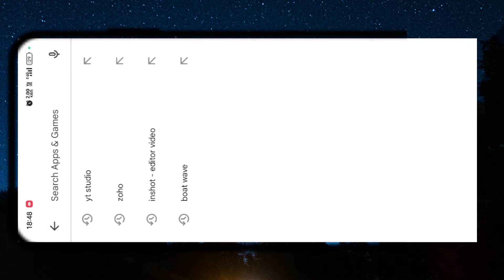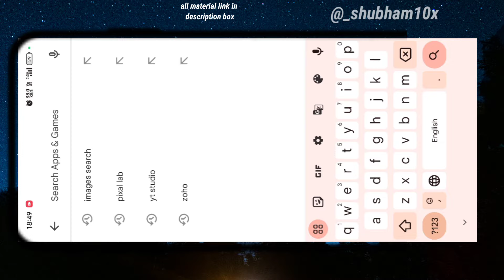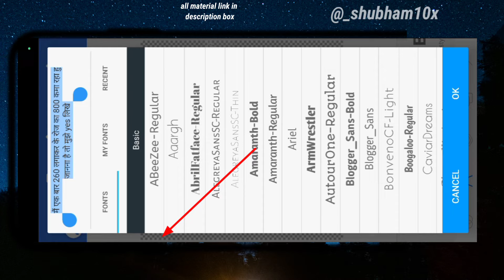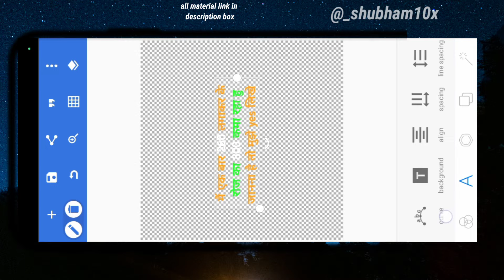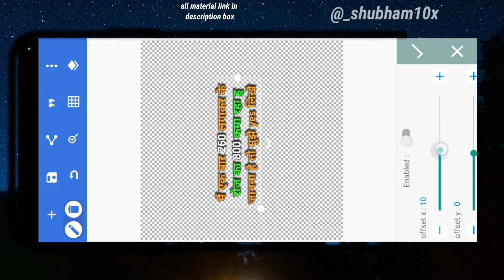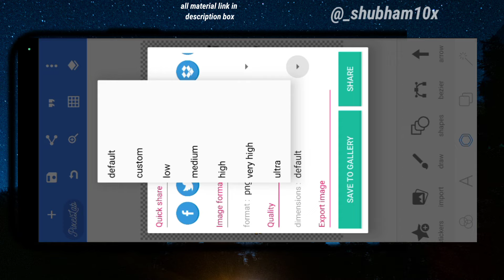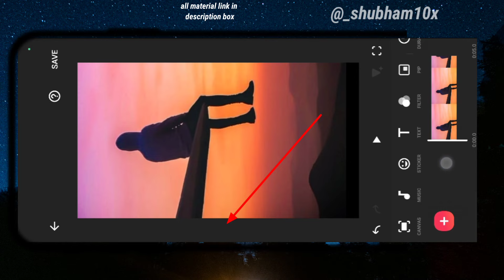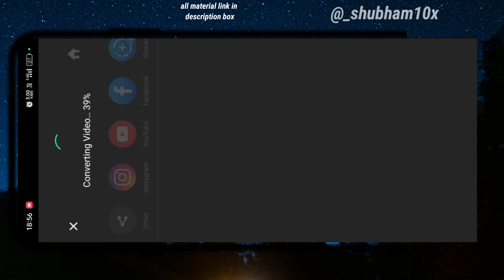affiliate marketing reels editing || affiliate marketing ke liye reel kaise banaye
_shubham10x

All meterial link in telegram
(technical shubham bro)

channel name 🖕🖕

your question:
affiliate marketing reels editing
business reels kaise banaye
affiliate marketing ke liye reels kaise banaye
affiliate marketing video editing
affiliate marketing reels kaise banaye 121 affiliate marketing reels
how to make reels for affiliate marketing 107 affiliate marketing video kaise banaye
business video kaise banaye
motivational reels kaise banaye
how to edit reels for affiliate marketing
instagram business reels kaise banaye
how to make affiliate marketing reels
affiliate marketing
how to make affiliate marketing reels wit. affiliate marketing ki reels kaise banaye
affiliate marketing short video
richind affiliate marketing
how to make instagram reels for affiliate... instagram motivation reels kaise banaye
pixellab editing
motivation reels kaise banay
affiliate marketing ke liye video kaise ban... reels kaise banaye
how to make motivational reels on insta..
affiliate marketing reels ideas
how to edit affiliate marketing video
instagram reels editing
text reels kaise banaye
motivational page ke liye real kaise banaen